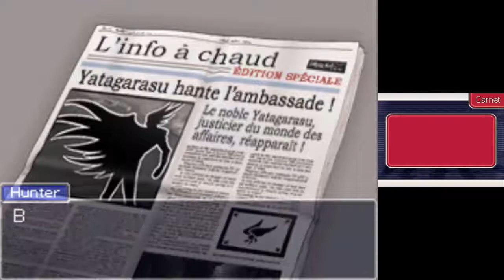Benjamin Hunter Ace Attorney Investigations Episode 1 fin des Investigations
Chelem est-il vraiment Coupable?